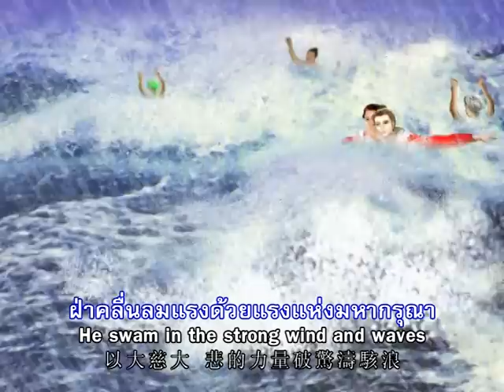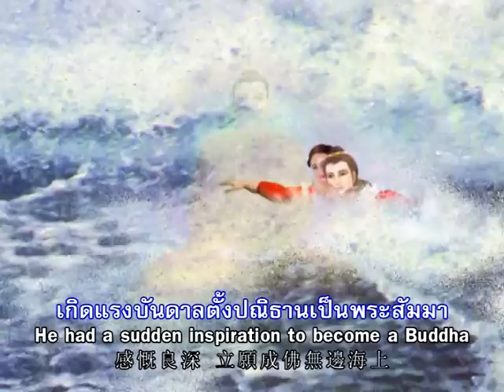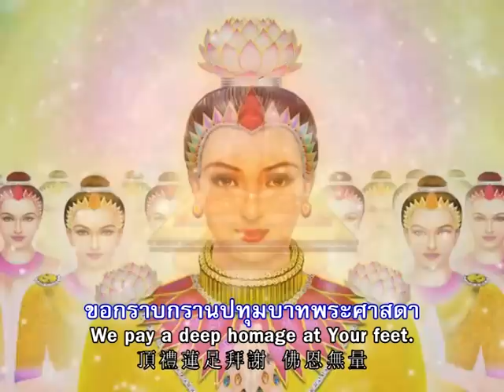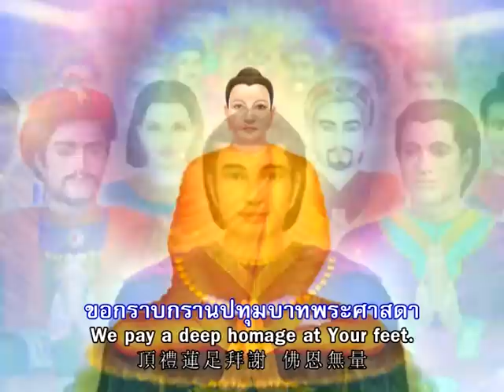พุทธประวัติ [OFFICIAL MV]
UpDate 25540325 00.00 แก้ไขภาพครั้งที่ 2

คำร้อง ตะวันธรรม
ทำนอง/เรียบเรียง/ขับร้อง ปัญจสิขะ
คำแปลภาษาอังกฤษ ดร.อนัญญา เมธมนัส
คำแปลภาษาจีน แอนโทนี่ อั้งประเสริญ
ภาพ พุทธศิลป์

เมื่อเรืออับปางอยู่กลางทะเลอันกว้างใหญ่
 ท่านไม่หวั่นไหวต่ออันตรายได้แบกมารดา
 ฝ่าคลื่นลมแรงด้วยแรงแห่งมหากรุณา
 แหวกว่ายธาราเพื่อพามารดาไปสู่จุดหมาย
 เกิดแรงบันดาลตั้งปณิธานเป็นพระสัมมา
 กลางสายธาราเพื่อจะขนพาหมู่สัตว์ทั้งหลาย
 เข้าสู่นิพพานพ้นจากสังสารและหมู่มารร้าย
 แม้ชีพวางวายก็ไม่เสียดายเพื่อสร้างบารมี
 เมื่อกาลผ่านไปหลายอสงไขยบารมีเต็มเปี่ยม
 เทพไท้ต่างเตรียมอาราธนาจากดุสิตบุรี
 เพื่อตรัสรู้ธรรมอันประเสริฐเป็นพระชินสีห์
 โปรดสัตว์ผู้มีบารมีจากภพสามนี้สู่พระนิพพาน
 ช่างงามอร่ามเรืองกว่าผู้ใดในเทวสภา
 รับอาราธนาเสด็จลงมาด้วยใจชื่นบาน
 สัตว์โลกพ้นกรรมด้วยพระธรรมมีสุขสราญ
 ขอกราบกรานปทุมบาทพระศาสดา